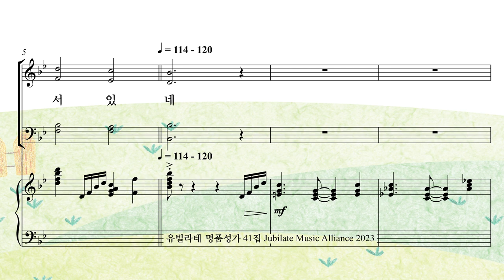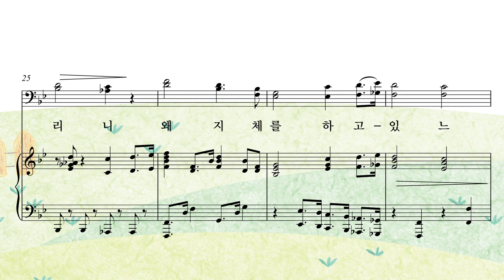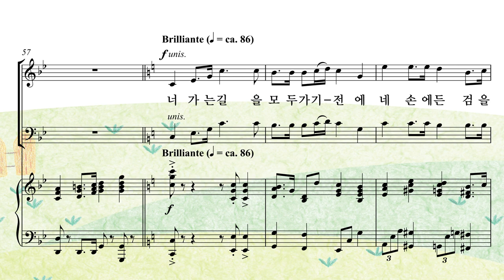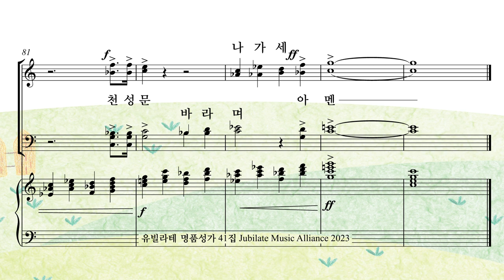[유빌라테 41집] 20. 장소은 - 천성을 향해 가는 성도들아 Tenor MIDI ver.